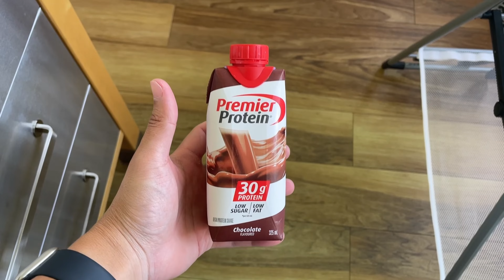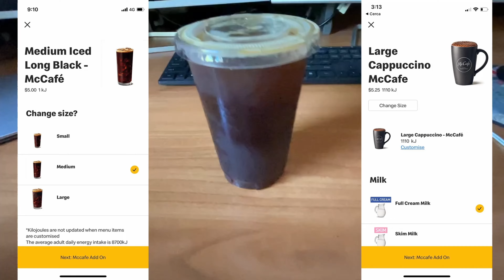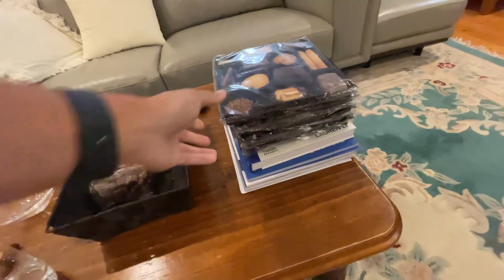Can You Actually Change Your Physique in 7 Days?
So after getting a bit fluffy and (perhaps) taking the bulk slightly too far, I decided that it was time to lose some of the excess body fat I had put on for the summer. It was time to cut.

This is what 1 Week (or 7 Days) of eating in a cutting phase looks like for me. And ... can you actually make any meaningful change to your physique in this amount of time? Let's find out...